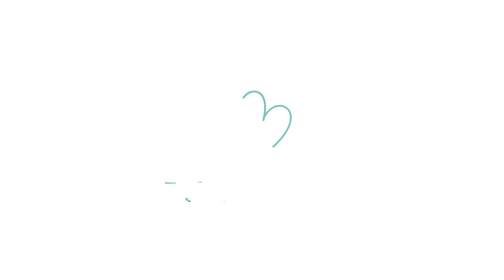Masz Tak? Wtedy PRZYJDŹ DO GABINETU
Jeśli medycyna estetyczna kojarzy Ci się tylko z usuwaniem zmarszczek to ten filmik jest dla Ciebie!

00:00-00:15 Wstęp
00:16-01:44 Kiedy stan Twojej skóry się pogorszył
01:45-02:20 Kiedy masz cienie pod oczami - mezoterapia
02:21-03:57 Kiedy chcesz wyglądać świetnie na ważne wydarzenie
03:58-05:17 Botoks na bóle głowy
05:18-05:39 Kiedy nadmiernie się pocisz – botoks na nadpotliwość
05:40-07:35 Kiedy masz wypadające i słabe włosy
07:36-08:59 Kiedy masz blizny i rozstępy
09:00-09:27 Medycyna estetyczna kiedy przyjść – podsumowanie
Kiedy warto przyjść do gabinetu medycyny estetycznej? W mojej ocenie przygotowałam parę Wam takich 5 sytuacji i chciałabym Wam o tym
właśnie teraz powiedzieć. Sytuacja pierwsza. Kiedy zauważyłeś, że
stan twojej skóry nagle się pogorszył. I mówię tutaj na przykład:o zmęczeniu, o niewyspaniu. O tym, że skóra stała się bardziej szara,
bardziej matowa, wygląda na mniej wypoczętą i częściej
słyszysz od swoich znajomych, od swoich przyjaciół o tym, że coś gorzej dzisiaj wyglądasz, czy masz gorszy dzień.

W takiej sytuacji warto udać się do gabinetu medycyny estetycznej i wykonać zabieg np. mezoterapii, która jest często zabiegiem, który jest niedoceniany tak do końca dlatego, że nie ma tego efektu WOW po zabiegu, nie ma tej spektakularnej przemiany. Ale to co widzimy, to jest właśnie ta zwiększona jakość skóry, zwiększona promienność skóry.

Widać, że skóra jest bardziej elastyczna, bardziej ożywiona, jaśniejsza, mniej matowa. Tutaj przymiotników mogę wymyślać bardzo dużo. I ciężko jest żebyście to tak obrazowo zrozumieli dopóki nie zobaczycie tego na własnej skórze. Często Pacjenci przychodzą do mnie i mówią, że mają ten problem, że wyglądają na bardziej zmęczonych. A po takim zabiegu od razu czują po tych kilku dniach, że ich skóra jest wypoczęta jakby się po prostu bardziej wyspała.

To samo dotyczy cieni pod oczami. Czasami, gdy jesteśmy mniej wyspani, gdy jesteśmy bardziej zmęczeni albo gdy zima trwa już długo za długo, pojawiają nam się cienie pod oczami, które nie są spowodowane ubytkami w tkance podskórnej czy starzeniem się, tylko po prostu - zmęczeniem.

I w takiej sytuacji możemy spokojnie dobrać odpowiednią mezoterapię, dedykowaną pod okolicę oka, żeby to cienie rozjaśnić. Żeby okolicę oka
odżywić i żeby to spojrzenie też wyglądało bardziej promiennie. Sytuacja numer 2. Kiedy szykujsz się na jakieś ważne dla Ciebie wydarzenie. Standardowo. Może to być Twoje wesele, ale może to być wesele Twojej córki. Może to być wesele Twojej siostry czy wesele Twojej mamy czy przyjaciółki. Może to być także spotkanie po latach ze znajomymi z liceum czy ze studiów. Kiedy macie wielkie wydarzenie i wielki Reunion i chcesz po prostu wyglądać na takim wydarzeniu dobrze.

Może to być po prostu rozmowa kwalifikacyjna o pracę. A wszyscy wiemy, że jeśli czujemy się dobrze w swojej skórze, jeśli czujemy się pewnie, mamy większe szanse na powodzenie. Dlatego jeśli szykujesz się takie wydarzenie, pomyśl wcześniej o zabiegach medycyny estetycznej. Pomyśl o tyle wcześniej, żebyś zauważył efekty już na tym wydarzeniu.

Czyli na przykład, tak jak wspomniałam w punkcie 1. Mezoterapia na odżywienie skóry - żeby wyglądała promienniej. Redukcja cieni pod oczami.
Ale także - drobna korekta zmarszczek, na przykład za pomocą botoksu.
Czy też zabiegi kosmetologiczne. Jak peelingi twarzy, jak oczyszczanie twarzy. Wszystko to, co sprawi, że poczujesz się pewniej. Poczujesz się lepiej. Że makijaż będzie trzymał się dłużej i lepiej na takim wydarzeniu. To wszystko możemy uzyskać dzięki medycynie estetycznej.

Sytuacja numer 3. Kiedy odczuwasz częste bóle głowy. Kiedy masz dużo stresu w pracy. Kiedy odczuwasz napięcie w okolicy mięśni żwaczy,
w okolicy stawu skroniowo-żuchwowego. Wszystkie te objawy, o których powiedziałam mogą łączyć się w jedną całość choroby bruksizmu. Bruksizmu, czyli zbytniego napięcia mięśni żwaczy. Bruksizm to nie jest tylko zgrzytanie zębami. To nie są tylko nieprzespane noce.
To są także: bóle w stawie skroniowo-żuchwowym. Bóle głowy, bóle karku, szumy uszne, piski uszne i wszystko to, co związane w obrębie  twarzoczaszki. Jeśli masz dużo stresu - a myślę, że już w dzisiejszych czasach większość z nas ten stres ma, w mniejszym czy większym stopniu, w takiej sytuacji warto jest rozważyć zabiegi z toksyną botulinową czyli - botoksem. Tym samym botoksem, który stosujemy na zmarszczki.